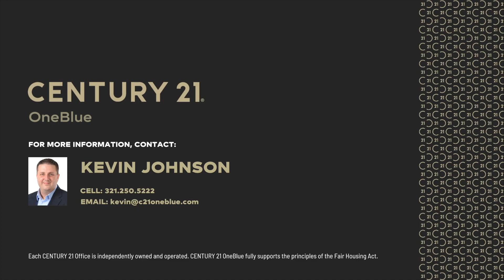SOLD! 2954 Dunhill Circle, Lakeland, Florida 33810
Welcome home to the quiet community of Copper Ridge. If you’ve ever wanted to live in a model home, this single-level split floor plan offers even more than most new construction model homes you’ll find in the area with upgrades throughout!

As you enter this immaculate home you are greeted with a spacious open floor plan with wall-to-wall Italian porcelain wood-look rectified tile and oversized windows as well as an oversized sliding door offering a spectacular view onto the covered lanai and screened-in saltwater pool with waterfall. Just to the right after entering the home you’ll find a bonus room with glass french doors that can be used as a home office, dining room, or anything else you can imagine.

Stepping out of the bonus room and to the right of the living room, you’ll find a dream kitchen with brand new, high-end stainless steel GE appliances including a double oven, sure to make even the most famous of chefs jealous. The kitchen also features granite countertops, upgraded cabinets, a spacious pantry closet, and an eat-in dining area overlooking the pool.

As you enter the primary bedroom you’ll quickly realize that this bedroom will become your private sanctuary. The primary bedroom features an en suite bathroom that you’d expect to find in some of the finest five-star hotels! Double vanities, upgraded fixtures, a frameless glass tiled shower enclosure, rainfall showerhead, and separate water closet with a door. You’ll also find a very large closet off the en suite bathroom with adjustable shelves allowing you to customize it to your preferences and wardrobe. On the other side of the house from the primary bedroom, you’ll find a hallway that offers private access to the three secondary bedrooms with carpet as well as the shared full bathroom.

With so many amazing upgrades, it is hard to pick just one thing that sets this home apart from every other home in the area. However, when you step outside, this home really shines with an oversized lot, freshly painted exterior, well-maintained yard with irrigation system, newly enhanced zerscape featuring lava rock and lighting, a koi pond, and a screened-in heated pool with a covered lanai that offers expansive views to the north, west, and east allowing you to sip your coffee while watching the sunrise or your favorite adult beverage while watching the sunset.

They say real estate is all about location, location, location, and this home has it! It is located almost exactly at the halfway point between Orlando International Airport (MCO) and the Tampa International Airport (TPA), less than 45-minutes to the Walt Disney World Resort, less than 90-minutes from Florida’s gulf coast beaches and Cocoa Beach, as well as within 15-minutes of shopping, dining, entertainment, and I-4 access!

Attention REALTORS®: Schedule showings via ShowingTime on StellarMLS. The listing ID is O5970284.
Visit CENTURY 21 OneBlue online, 24-hours a day, to search properties for sale and rent, get a FREE instant home value report, read our blog, and so much more

LOOKING FOR A NEW BROKERAGE?
At CENTURY 21 OneBlue, our agents enjoy:
• 80/20 Split with Annual Cap
• BoomTown Agent Technology Suite
• FREE Customizable Website with Integrated CRM
• Email and Text Marketing System
• Over 300+ Instructor-led Training Events
• Over 500+ Online Training Videos
• Full-Service Contract Close Transaction Management

Learn more about joining the world's most recognizable and respected real estate company in the world

THINKING ABOUT GETTING YOUR REAL ESTATE LICENSE?
Thinking about a real estate career and want to get a Florida real estate license?